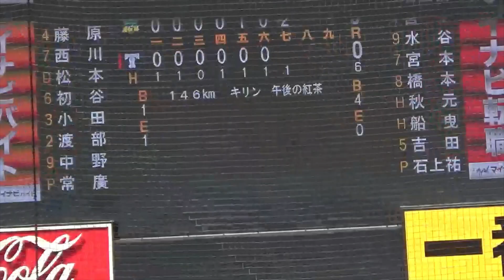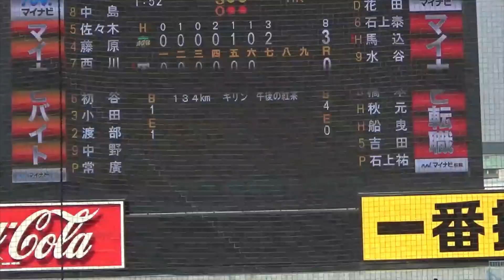【2023年ドラフト上位候補】ノーアウト満塁のピンチで三者連続三振を奪う青山学院大常廣羽也斗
0:00 ノーアウト満塁 三球三振(打者花田旭)
0:21 1アウト満塁(打者石上泰輝)カウント1-2
0:46 2アウト満塁(打者馬込悠)カウント2-2

常廣羽也斗(大分舞鶴→青山学院大)
生年月日 2001年9月18日
投打 右右
身長 180cm
体重 73kg

2023年9月27日
東都1部
東洋大VS青山学院大
神宮球場